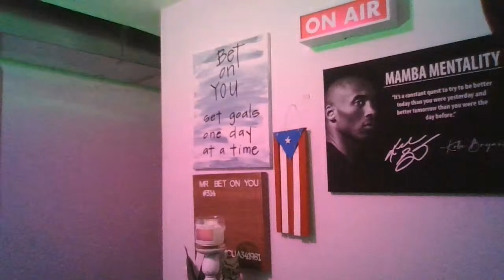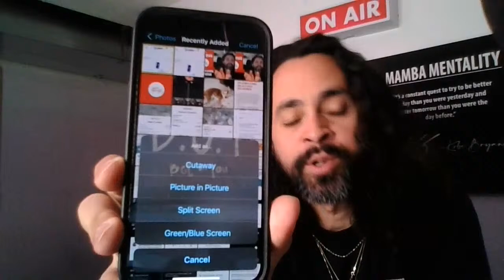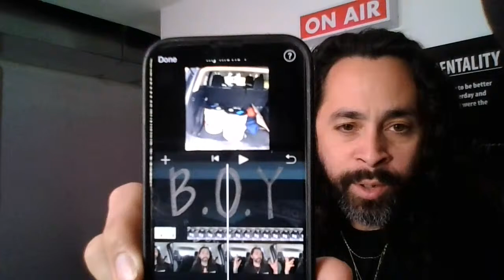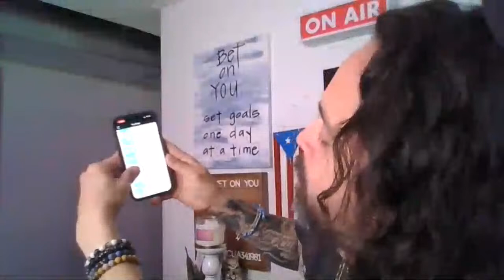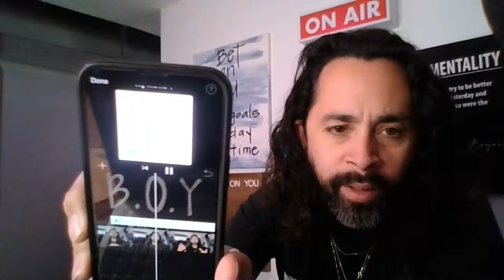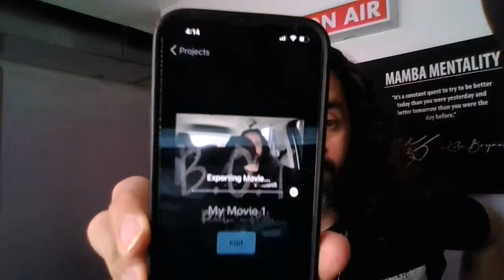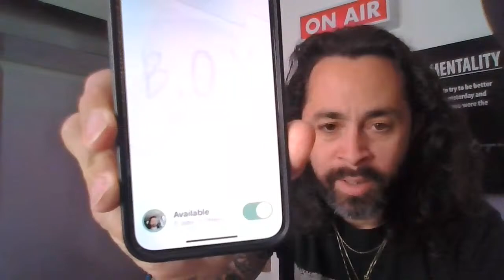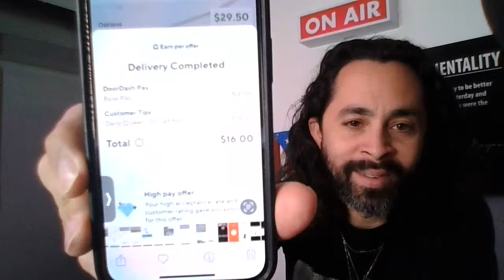Lets Make a Video Together: Live Sub Count Reveal.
How I make YouTube Content.